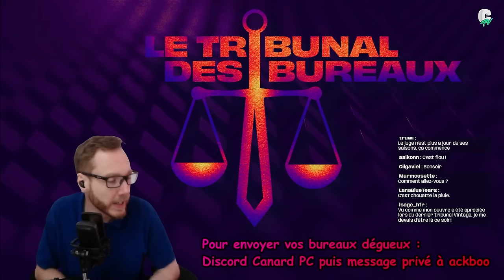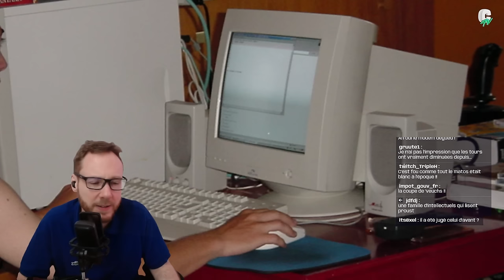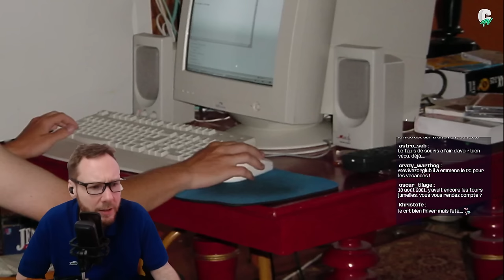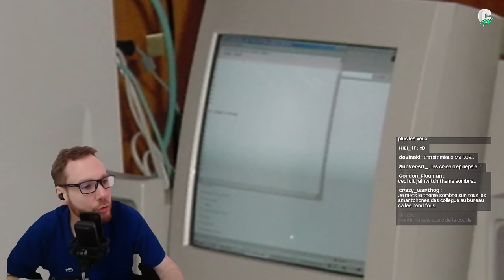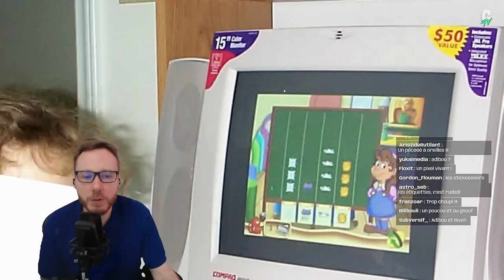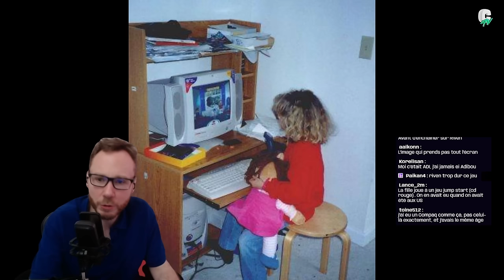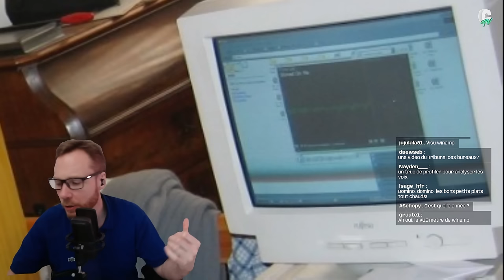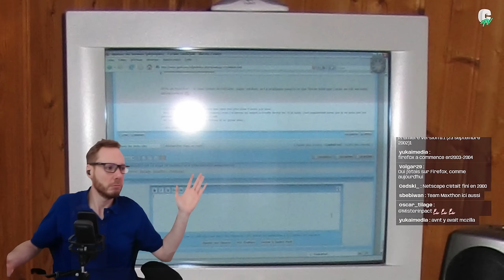[LE TRIBUNAL DES BUREAUX S03E20] 1990/2000 : LES ANNÉES DE LA HONTE avec ackboo